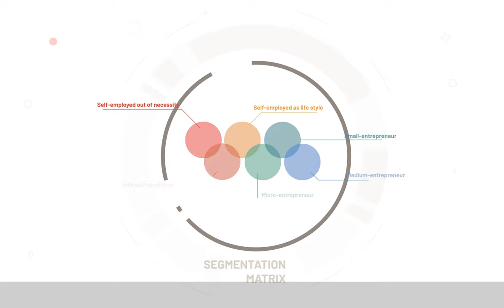Improving the Financial Health of Micro-Entrepreneurs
From July 2018 to December 2020, ADA and EMN carried out a joint research project in the field of the financial health of micro-entrepreneurs. The project received support from J.P. Morgan and its purpose was to identify and share good practices on the assessment of financial health and specific support provided to micro-entrepreneurs at risk or facing financial issues such as cash flow management, confusion between personal and professional finances, access to finance, or late payments. The project was structured as a cross-country research activity covering eight countries across three continents (Europe, Latin America, and Africa) and involved a mix of financial and non-financial service providers in France, Italy, Spain, the United Kingdom, Peru, Brazil, Mexico and South Africa.